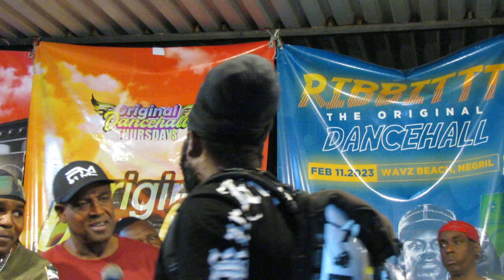ORIGINAL DANCEHALL THURS....FANTAN MOJAH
YAADBEAT MEDIA 2K23.03